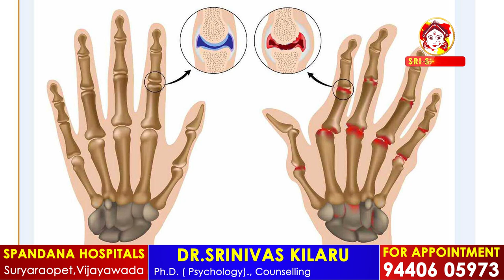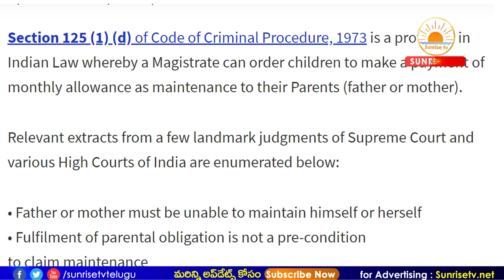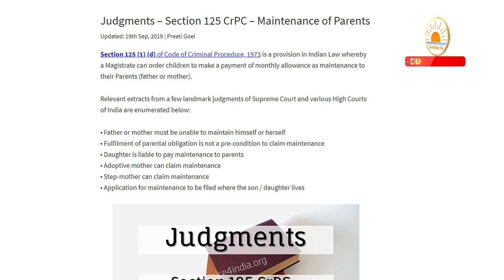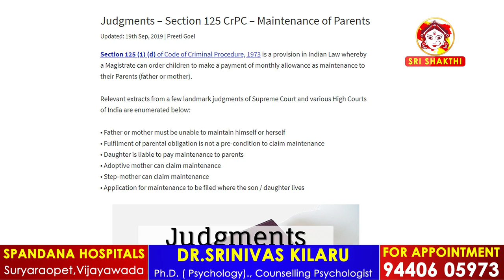Geriatrics | వృధ్దులకు వచ్చే అరోగ్య సమస్యలు - జాగ్రత్తలు | Dr.Kilaru Srinivas | Sunrise Tv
Geriatrics, or geriatric medicine, is a specialty that focuses on health care of elderly people. It aims to promote health by preventing and treating diseases and disabilities in older adults.